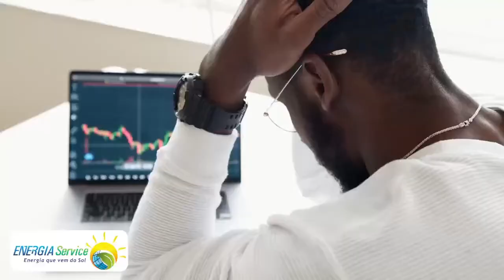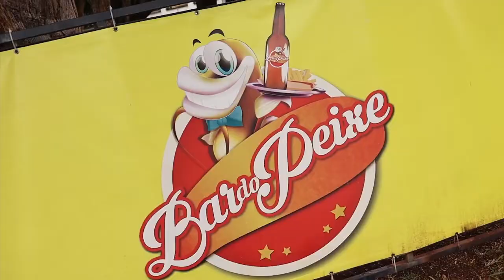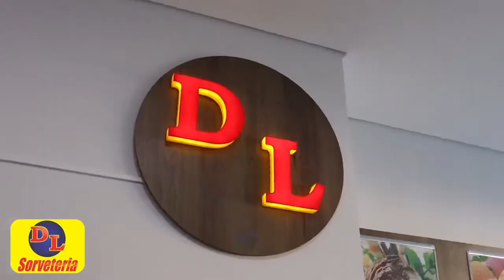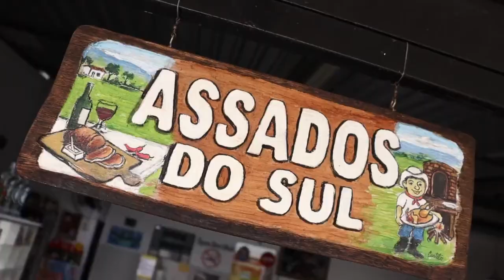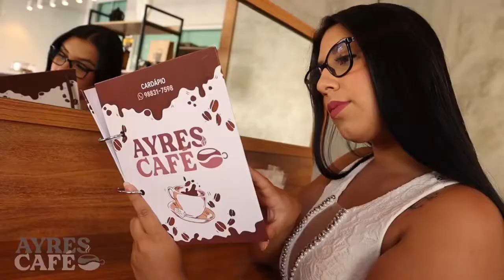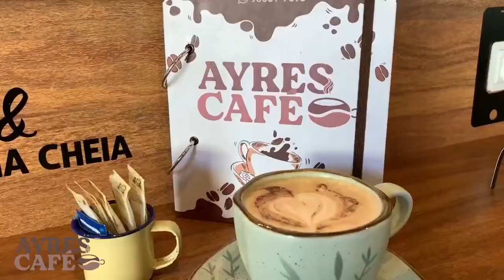Índole - PONTO DE VISTA